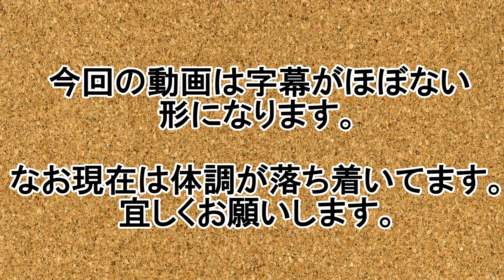うつ症状がひどすぎます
４月１５日　木曜日　20時から23時
チャンネル消えかけたよ生配信やります
ぜひご参加下さい😌